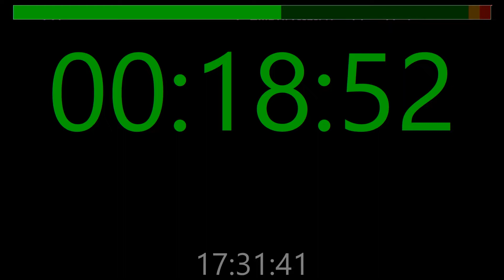Crédit immobilier : comment la tech peut devenir un levier de business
🎙 Émission diffusée en DIRECT du RENT 2022 et animée par Sandrine Allonier sur le thème du crédit immobilier et de la tech.

Invités :
Brice Cardi, Président l'Adresse
Julie Bachet, Directrice Générale Vousfinancer
et François Leprince, Président du Directoire CFCAL